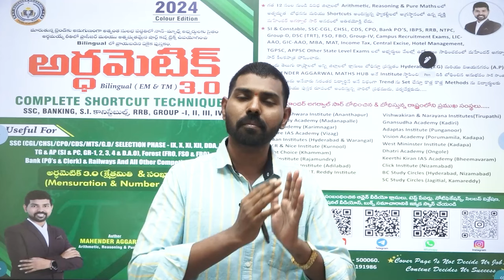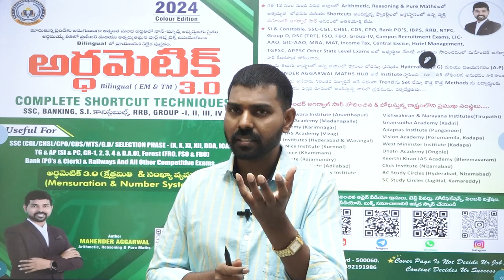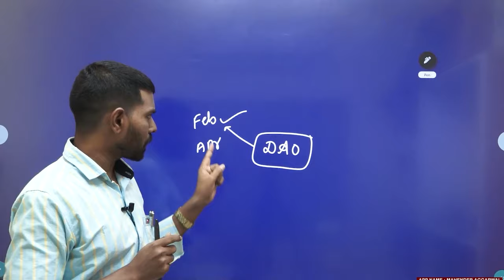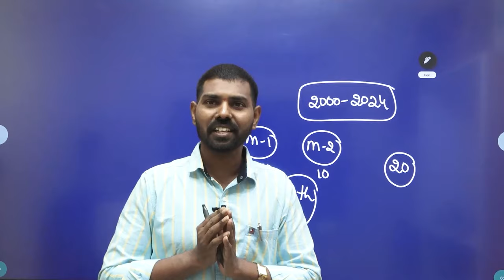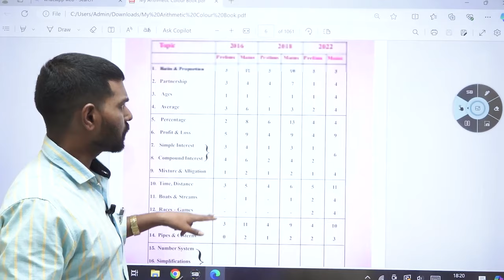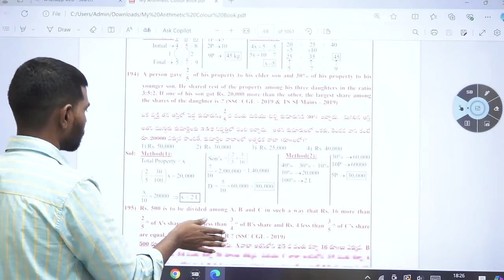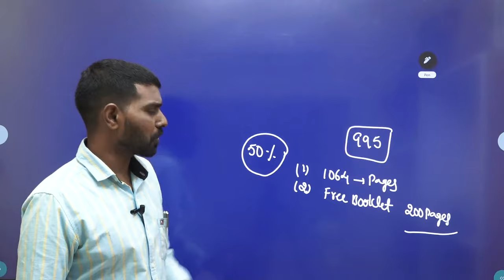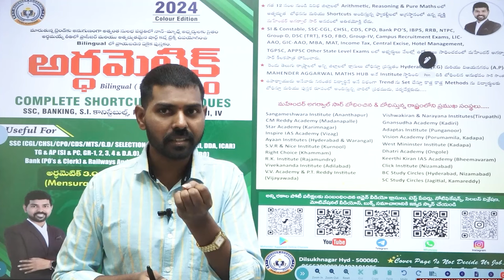Mahender Aggarwal "ARITHMERIC 3.0" BOOK | Complete Shortcut Techniques